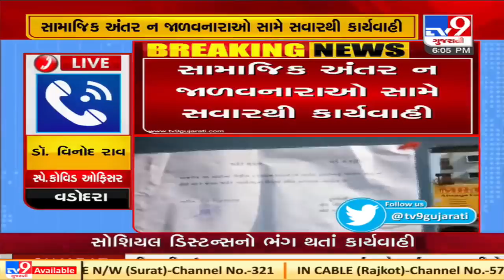Vadodara Municipal corporations shuts Mangal bazar for two days | Tv9News